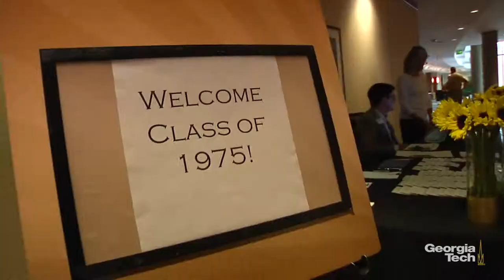Homecoming 2016*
Homecoming and Reunion Weekend is a special time at Georgia Tech. Alumni talk about their favorite reunion activities, connecting with former classmates, and creating new memories that will last a lifetime.